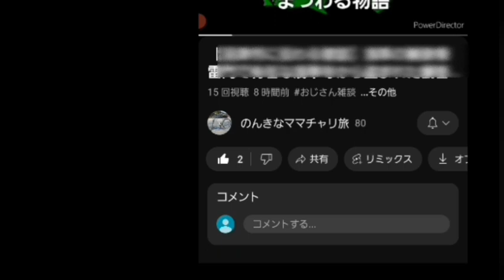【熱海市に伝わる昔話】湯前権現 奈良時代、熱海に湯治場が出来るきっかけとなった物語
【編集メモ】番組が30分枠の時代に制作されたものを15分に編集。尺の都合で八木洋行さんの解説とオープニング、エンドタイトルを全カット。